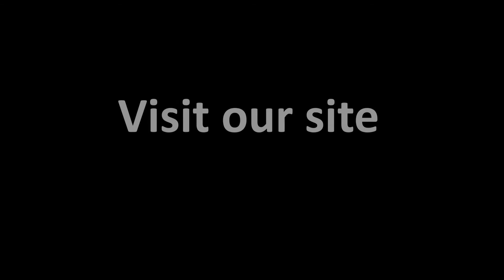12 Lighted mushrooms with selective color - blue or green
- 12 bi color mushrooms
- 2 selects colors blue or green
- natural wood
- autonomy about 41 h
- switch to blue off or green
- charge by cable USB  - 5V
- control of charge  and discharge
- lithium battery